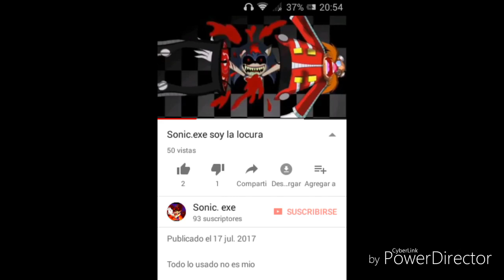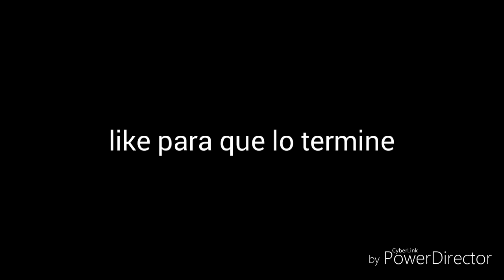Grasias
Gracias subscriptores